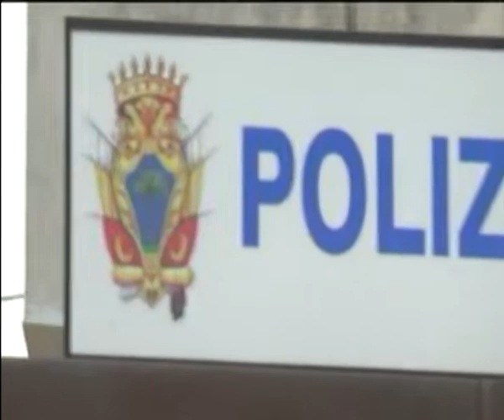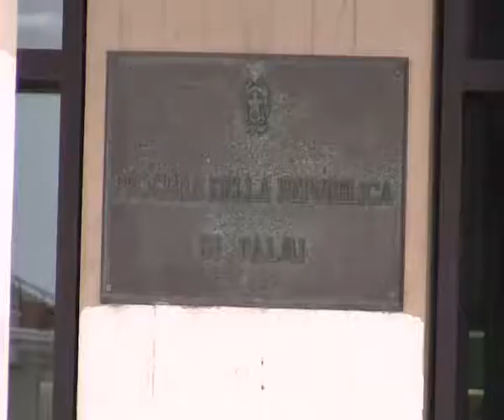PALMI: VIGILI AGGREDITI | IL VIDEO